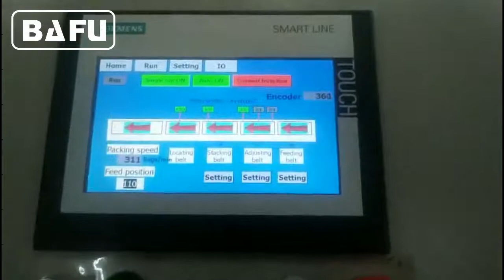Maszyna flow-pack szybki, maszyn do pakowania ciasteczek, maszyn do pakowania ciastek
FWC350 Bary Automatyczna linia do pakowania Flowrapping system do automatycznego podawania i pakowania małych i średnich produktów wielkości, jak mały słodyczy, czekolady. Urządzenie automatycznie umieszczania produktów w jednym pliku, zanim automatycznie karmienie ich w dziale pakowania. Urządzenie będzie zawijał 300-500 okładów na minutę i przyspieszyć i zwolnić do prędkości maszyn produkcyjnych karmienie go.
Jest to w pełni automatyczna maszyna z datą rejestracji druku i drukarki, urządzenia do automatycznego odrzucania zagubionych czekoladek. Urządzenie może być dostarczone różne konfiguracje cięcia szczęk do różnych rozmiarów produktów. Maszyna owija w stylu flow-pack.
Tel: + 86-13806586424